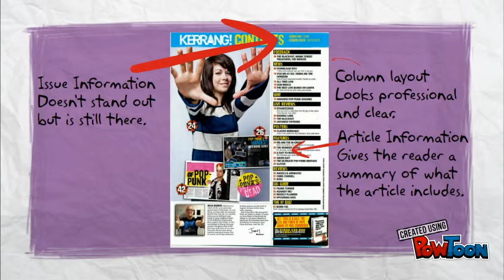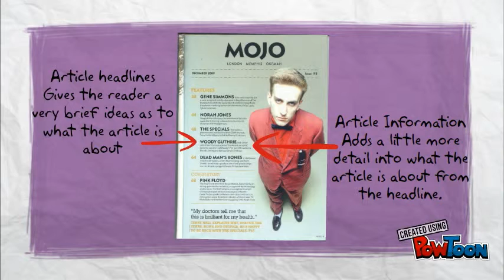Analysis-Music Magazine Contents Page